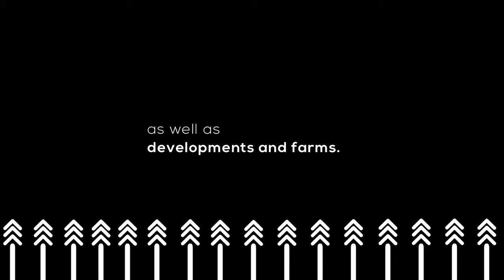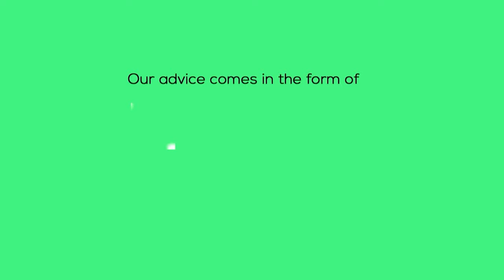EPISODE 48: HOW TO ANSWER WHEN YOUR PASSION CALLS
On this episode of The First Time HomeBuyers Show, we are joined by an interior designer, Lulu Mutsikira. She believes that her occupation is more than just creating a beautiful space. It is also about helping people have a positive psyche through design.

Tonight’s show is all about understanding how interior design can help first-time homebuyers to create a space they find comfort in, in a practical and affordable manner.

Join us on tonight’s show at 8 pm for Lulu’s amazing story.

Is it possible to create a career out of passion?
A: Yes
B: No

Our guest: Lulu Mutsikira, Interior Designer, Event Stylist, Entrepreneur